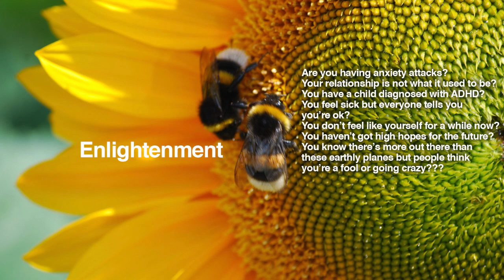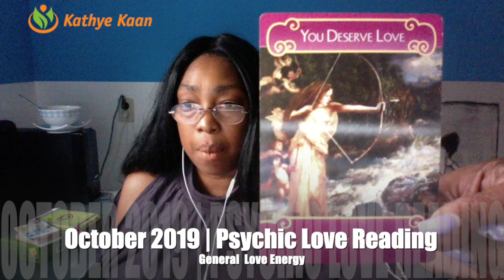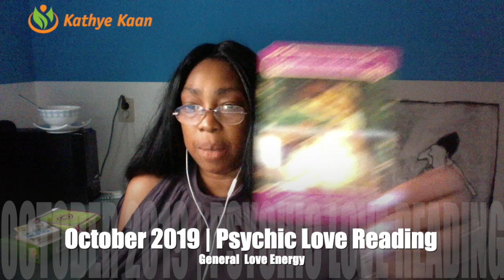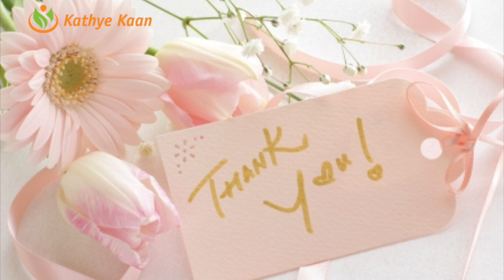CANCER PSYCHIC LOVE READING OCTOBER 2019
Kathye